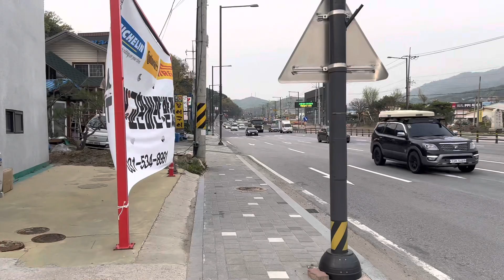Biz e'rkaklar ham o'zimizni vatanimizda ishlab chiqarish qilishimiz shart!!! Korea_zavodlar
O'zimizni mamlakatimizda qancha odamlar pulsizlikdan qiynaladi oilamizni ish bilan ta'minlab keyin e'sa kopchilikka ish va pul beradigan jamiyatga foyda keltiradigan aqllik  bo'lish uchun millat uyg'onishi gunohlardan saqlanib ilm olishi shart !!!